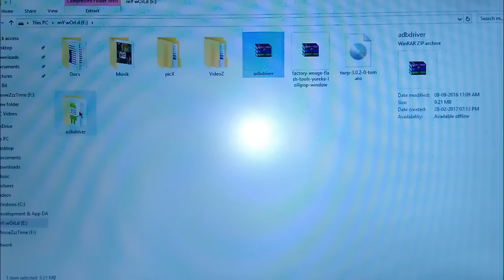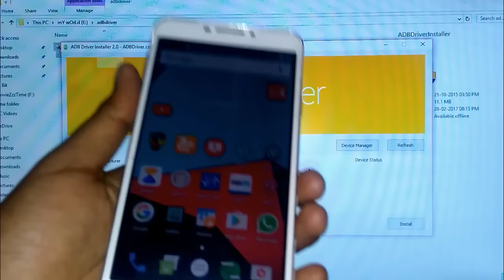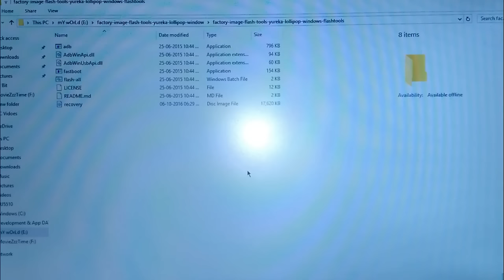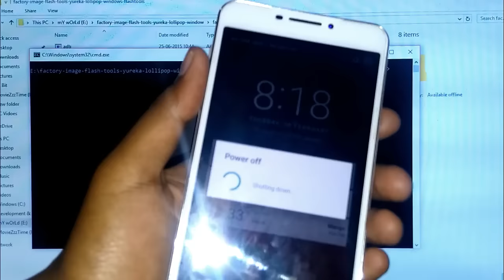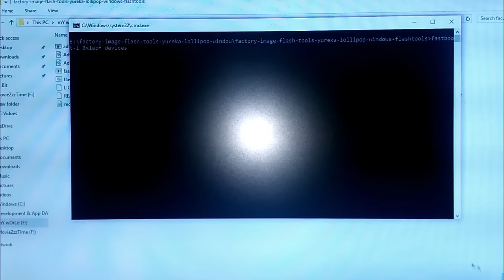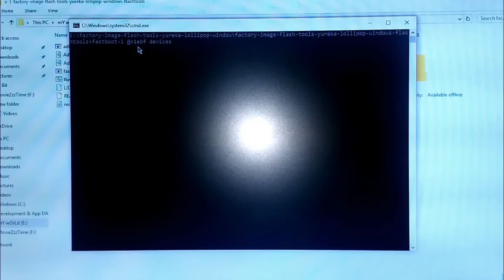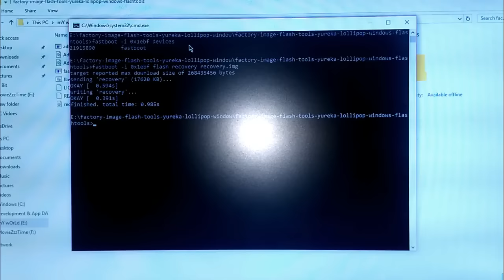How to Install TWRP in YurekaPlus | Install ADB Drivers & Fastboot SDKs to PC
^Commands:
fastboot -i 0x1ebf devices
fastboot -i 0x1ebf flash recovery recovery.img

?Best-Ever Phone Recommendation(Q1 '17)/?

4G VoLTE Low-Budget Smartphones(from 2K to 9K):-
9,999 Lenovo K6 Power
8,999 Redmi 3S Prime
6,999 Redmi 3S
5,999 Yu Yureka Plus
4,999 XOLO Era 1X
2,999 Swipe Elite Star

Bang4TheBuck Mid-Range Smartphones(from 10K to 17K):-
17,999 Apple iPhone 5s
16,999 Lenovo P2
15,999 Moto M
14,999 Lenovo Z2 Plus
13,999 Coolpad Cool 1
12,999 Huawei Honor 6X
11,999 LeEco Le 2
10,999 Redmi Note 4

Best of Premium-Class Smartphones(from 21K to 29K):-
29,999: OnePlus 3T
28,999: Lenovo Phab 2 Pro
27,999: Huawei Honor 8
26,999: Apple iPhone 6
24,999: Moto Z Play
23,999: HTC One A9
22,999: Xiaomi Mi 5
21,999: Asus Zenfone 3